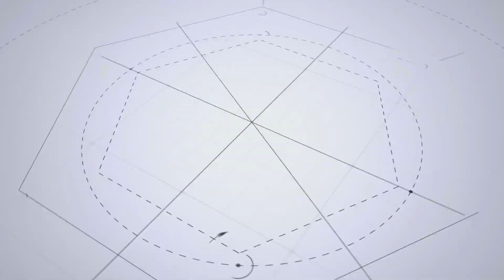NUOTUO China Famous Brand Professional Aluminium Process Supplier Aluminum Profile Manufacturer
NUOTUO Professional Aluminum Process Supplier Aluminum Profile Manufacturer